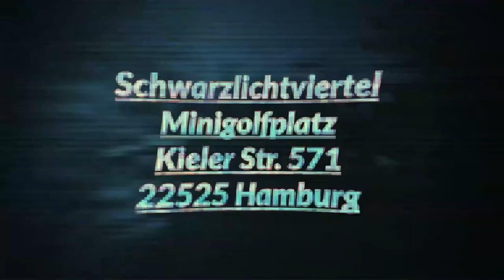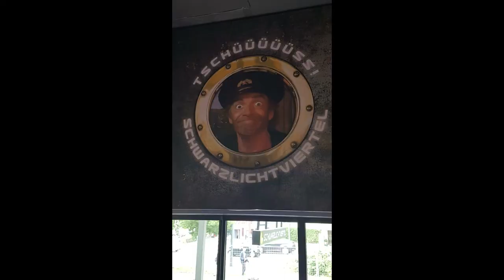Schwarzlichtviertel Hamburg - Minigolf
Minigolf mal anders...
Wir waren schon öfter hier, auch Kindergeburtstag kann man hier toll feiern!

Big Car Theft von Audionautix unterliegt der Lizenz Creative-Commons-Lizenz "Namensnennung 4.0".